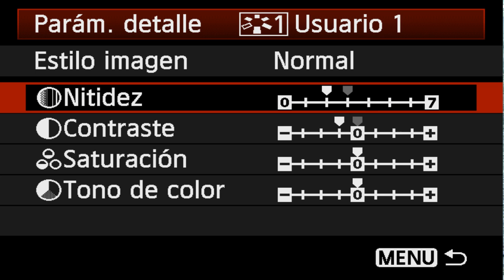Julian Marinov - Primeras partes de vídeo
Las primeras grabaciones para el mini-proyecto de vídeo. Os enseño de que duración puedes ser y como hacerlo.